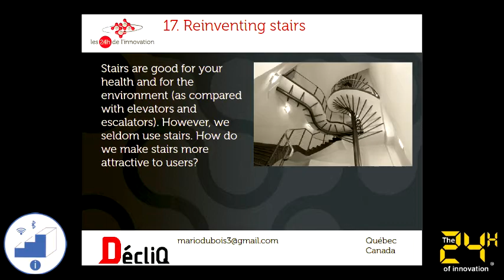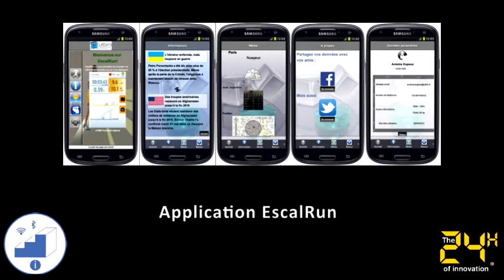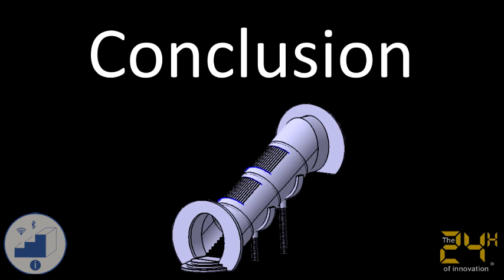6eme UTBM Les Bérets Spartes 24h innovation may 2014